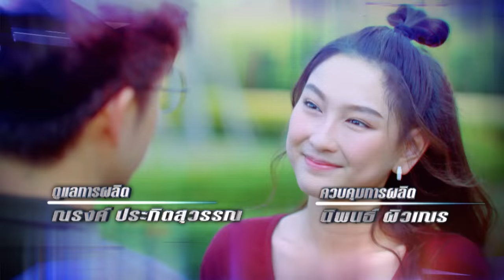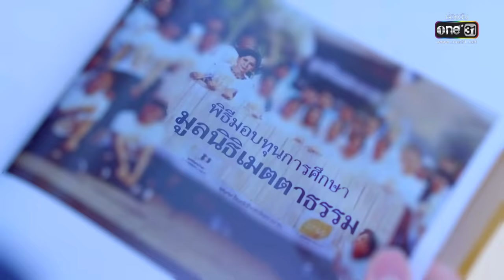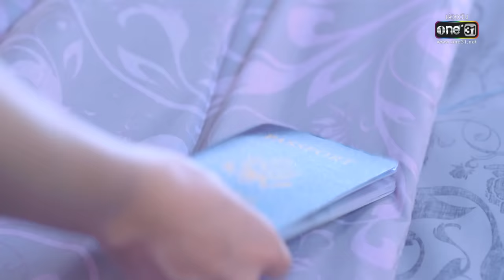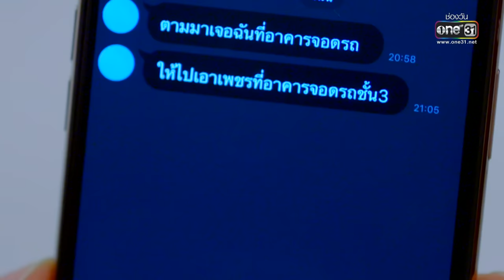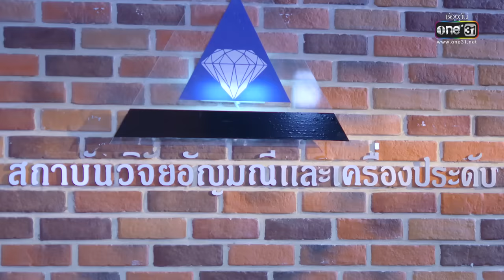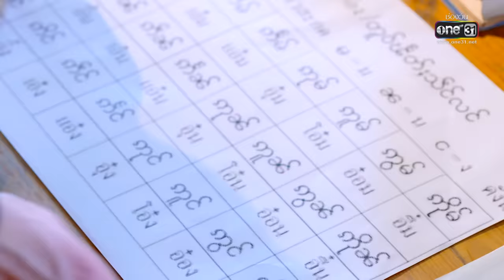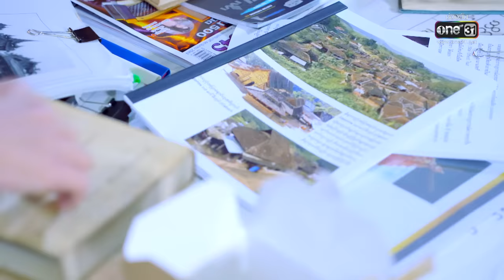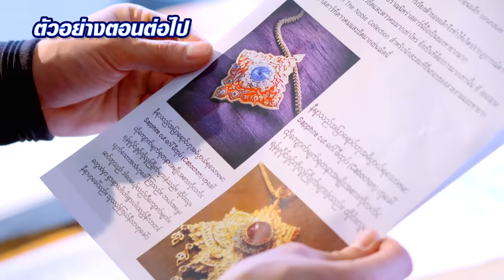เนตรมหรรณพ | EP.5 (FULL EP) | 7 ม.ค. 64 | one31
ติดตามชมละคร เนตรมหรรณพ ออกอากาศ ทุกวันพุธ-พฤหัสบดี เวลา 20.15 น. รับชม 2 ชั่วโมงเต็มอิ่มทาง
และรับชม ย้อนหลัง ได้ที่...
• แอปพลิเคชั่น one31 ดาวน์โหลด

เตรียมพบกับคดีโจรกรรมเพชรครั้งประวัติศาสตร์.. เพชรอยู่ที่ไหน? ใครขโมย?
เมื่อ “เนตรมหรรณพ” (เนด-มะ-หัน-นบ) เพชรต้องคำสาปถูกโจรกรรม!! เหตุการณ์นี้มีผู้ต้องสงสัยนับ 10 คนที่หวังจะครอบครองเพชรมูลค่ามหาศาล งานนี้ "เธอ" และ "เขา" จึงต้องตามหา.. ใครคือหัวขโมยตัวจริง!!
ละครเนตรมหรรณพ เป็นเรื่องราวการไขคดีการโจรกรรมเพชรพันล้าน ที่เป็นการโคจรมาเจอกันของพระนาง สน-ยุกต์ ส่งไพศาล และเอสเธอร์ สุปรีย์ลีลา พร้อมด้วยนักแสดงคุณภาพอีกคับคั่ง อาทิ กั้ง-กรณ์ ศิริสรณ์, โอ-อนุชิต สพันธุ์พงษ์, อัค-อัครัฐ นิมิตรชัย, แทค-ภรัณยู โรจนวุฒิธรรม, จอน-ขจรศักดิ์ รัตนนิสสัย, แพรว-นฤภรกมล ฉายแสง, เงิน-อนุภาษ เหลืองสดใส ฯลฯ

กำกับการแสดงโดย : เมธี เจริญพงศ์